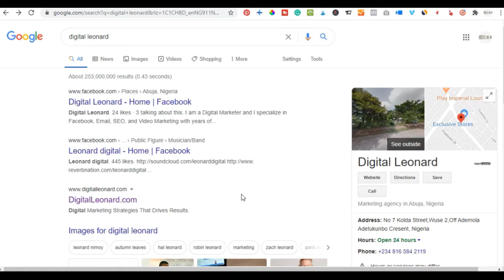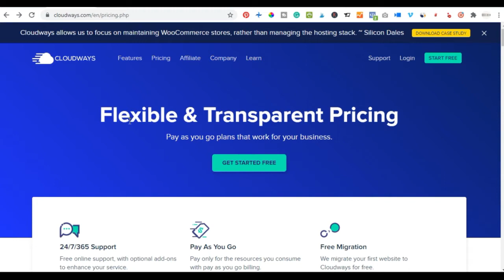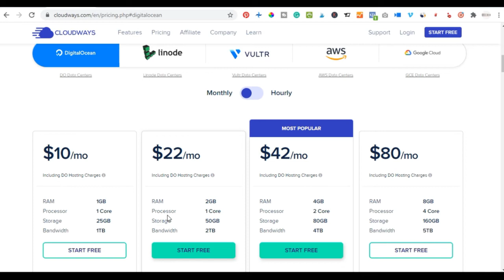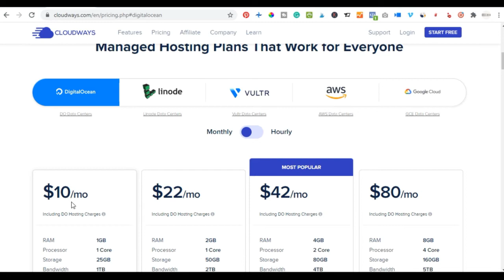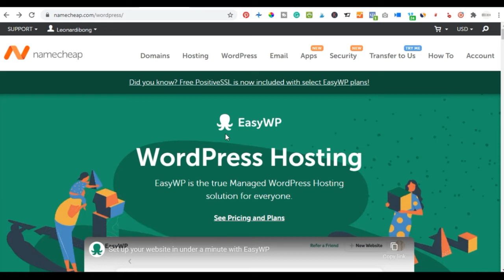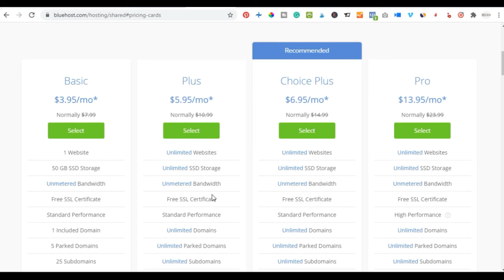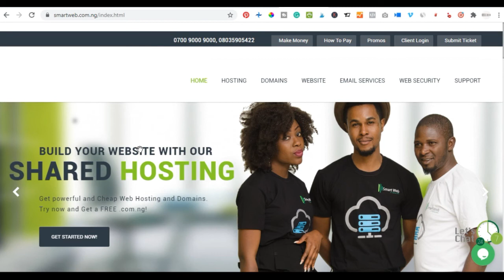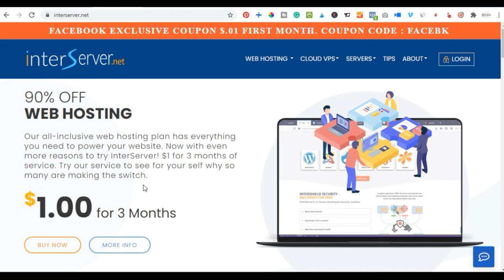Top 7 Cheapest and Best Website Hosting Service to Chose When On A Budget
But that's not always the case, especially in 2020 here are my best and cheap web hosting picks in 2020

WANT TO MAKE MONEY FROM HOME?
If you are looking for a quick way to make money from home twentyxpro is the platform for you

When you are choosing a cheap web hosting the primary thing you want is a good performance for your website.

Listed above are the best and cheapest web hosting providers that I have tried out myself and there all serve their purpose depending on the usage.

Check them out and if you need a help getting started please let me know so I know how best to assist you.

What Is Wesite Hosting You May Ask?
A web hosting service is a type of Internet hosting service that allows individuals and organizations to make their website accessible via the World Wide Web.

When a hosting provider allocates space on a web server for a website to store its files, they are hosting a website. Web hosting makes the files that comprise a website (code, images, etc.) available for viewing online. Every website you've ever visited is hosted on a server.
Getting started with a good web hosting determines the performance of your website so always choose right